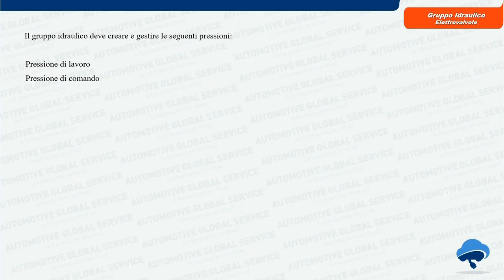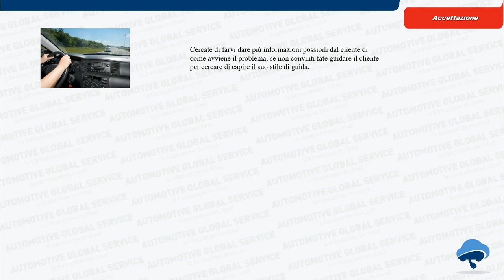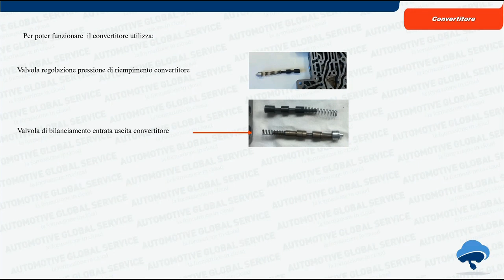Corso cambio automatico ZF 8HP Youtube movie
Corso completo sul cambio automatico ZF 8HP.
Questo corso può essere erogato On Line (in diretta), può essere in presenza (aula), ed è disponibile in formato registrato.
Questo video si trova sulla piattaforma web dedicata ai cambi automatici
Nel corso si sviluppano le seguenti sezione:
funzionamento del sistema - circuito idraulico - gruppo idraulico - elettrovalvole - sostituzione olio ATF - Smontaggio  e controllo Meccatronica - Modalità di ricerca guasti con il diagnostico - Revisione del cambio con sostituzione componenti e registrazioni di base